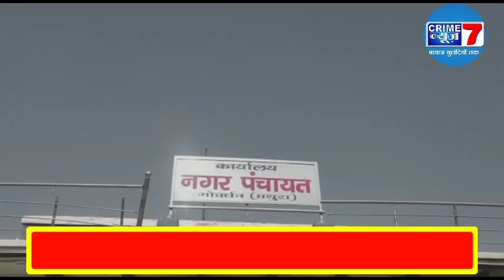मथुरा : गोवर्धन क्षेत्र में पानी की समस्या से जूझ रही क्षेत्रीय जनता।